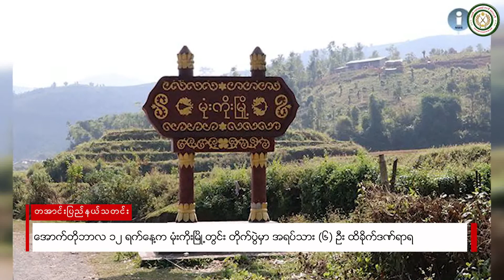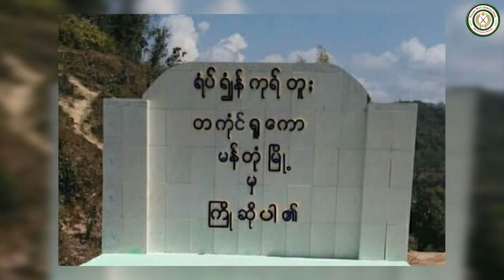တအာင်းပြည်နယ်သတင်း (15/10/2021) (PSLF/TNLA)